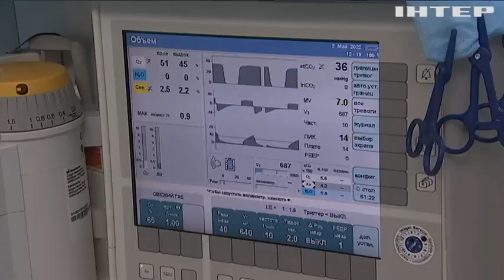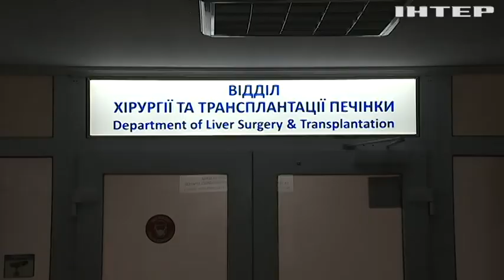Поки в Україні триває енергокриза, планові госпіталізації - на паузу